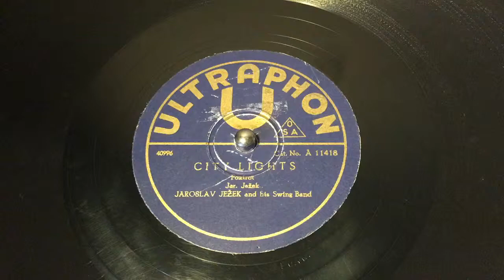Jaroslav Jezek & His Swing Band - City Lights - 78 rpm - Ultraphon A11418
Made in Czechoslovakia, 1937.
Flip: Tiger Rag.